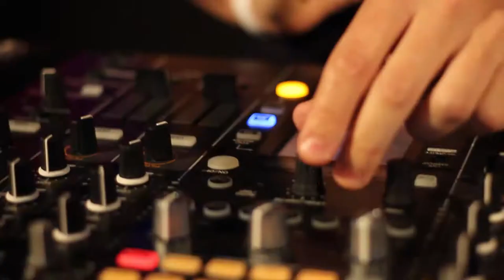Mario Zan - Zucker/Festa do Vale - Rib. Preto/SP.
After Movie - Mario Zan